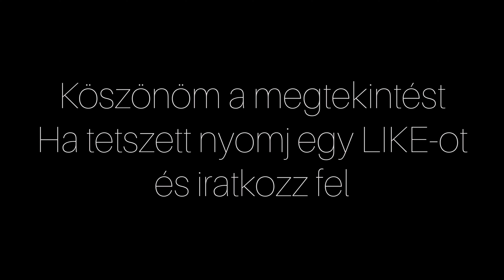WildsLands 2021.09.19 EasyBaseAirsoft képek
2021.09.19-én kerűlt megrendezésre a WildsLands airsoft játék melynek témája egy droglabor egy kartell és egy szembenálló DA egység volt.
Köszönjük a játékot
Fotó: